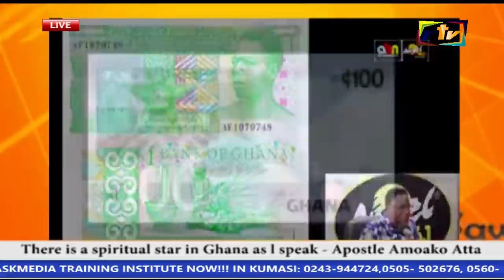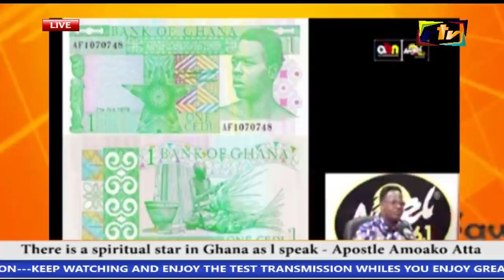THERE IS A SPIRITUAL STAR IN GHANA AS I SPEAK - APOSTLE AMOAKO ATTA